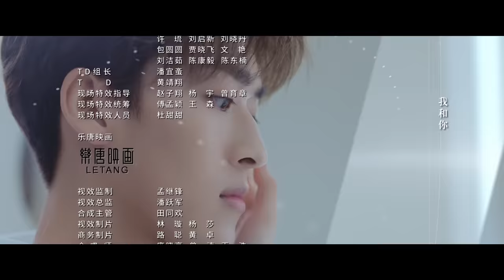ENG SUB【完美的他 | Love Crossed】EP04 何洛洛张凌赫代露娃全鲜搭档解锁“AR”式完美蜜恋 现代版"长相思"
【完美的他 | Love Crossed】由耀客传媒出品，于中中担纲总导演，吴建新执导，张萌担任制片人，李田、吴忠全、Studio Y.编剧，R1SE何洛洛、张凌赫、代露娃、颜安、范帅琦、常斌、黄德毅、李百惠、范静祎主演，明道、恬妞特别出演的高概念都市偶像剧。

由耀客传媒出品，于中中担纲总导演，吴建新执导，张萌担任制片人，李田、吴忠全、Studio Y.编剧，R1SE何洛洛、张凌赫、代露娃、颜安、范帅琦、常斌、黄德毅、李百惠、范静祎主演，明道、恬妞特别出演的高概念都市偶像剧《完美的他》

Love Crossed
A series of romantic encounters between two heroines and four "virtual" idols. It's a call to return to reality, cherish life and reap a beautiful love.
Lu Xiao is warm as spring in the virtual world but sensitive and lonely in real life. Jiang Kele may lead a difficult life, but she still dreams of meeting the perfect prince.

总导演：于中中 、导演：吳建新、制片：人张萌
编剧：李田 、吴忠全
主演：R1SE-何洛洛 、张凌赫 、代露娃 、颜安 、范帅琦 、常斌 、黄德毅 、李百惠 、范静祎
特别出演：明道 、恬妞

Director: Yu Zhong Zhong, Wu Jian Xin

完美的他 LoveCrossed 5月11日首播！